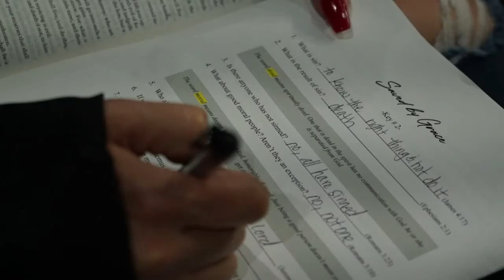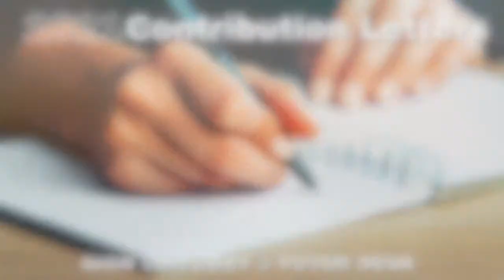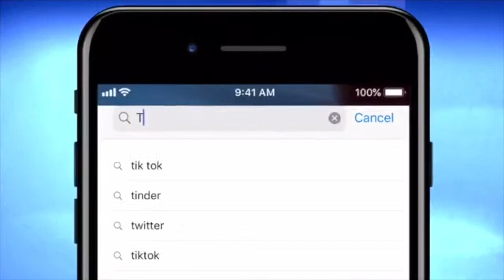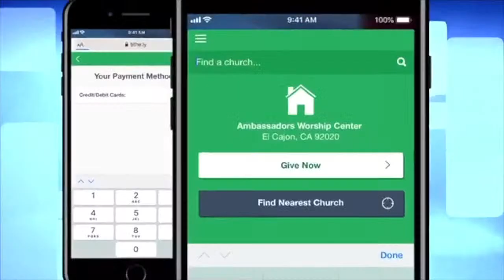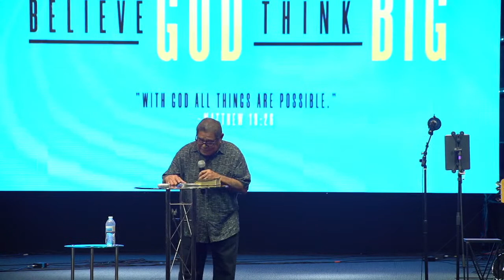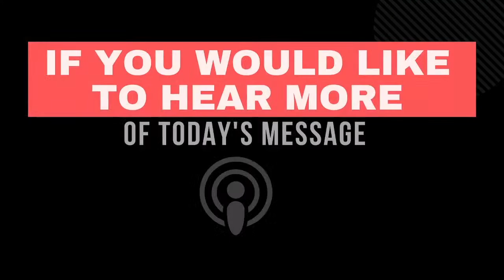Believe God |Pastor Rudy Chacon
Just like when Enoch was walking faithfully with God in a wicked world we must be willing to do the same thing! Enoch knew how big his God is, so we must remember that we serve a BIG GOD who does big things. Believe God and his word! Enjoy And God Bless!